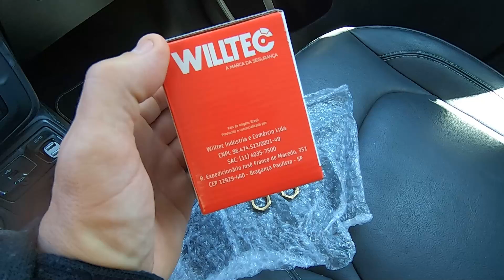ATUALIZAÇÕES SOBRE O CORVETTE!!!